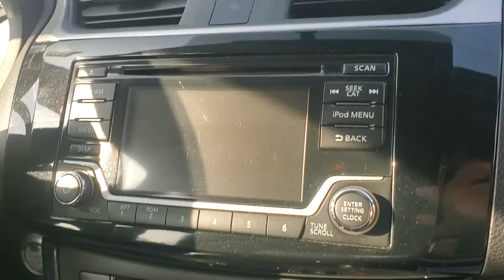2018 Nissan Sentra PN2894